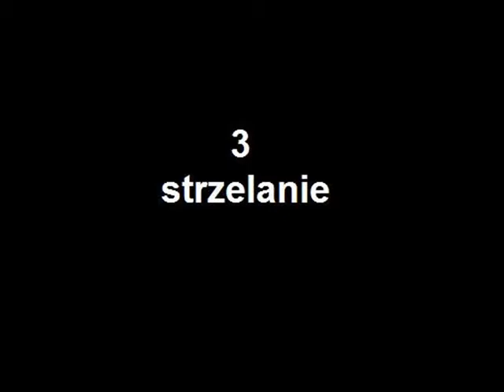MŚ 2009 - Tomasz Sikora otarł się o podium ...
Bieg na dochodzenie.
Po sprincie był na 16 miejscu.
15 luty 2009

W tle słychac siostre ;D